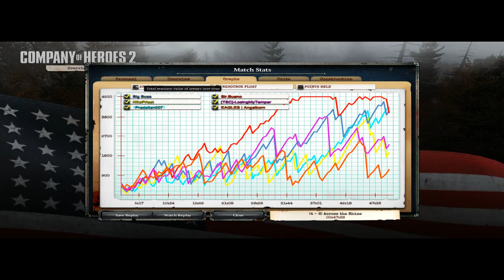Company of Heroes 2 The British Forces | 3v3 | Tryhards as Allies |#37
Brit,American and Soviet forces together fighting the Germans.